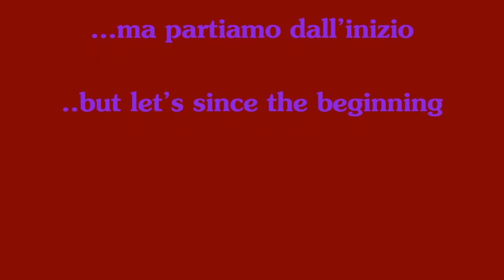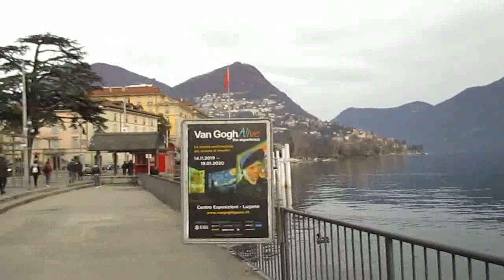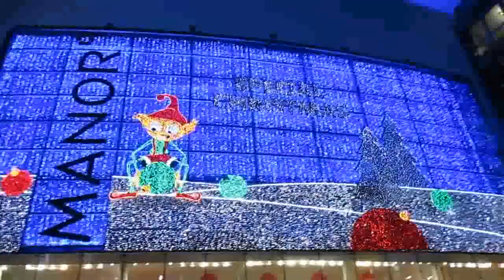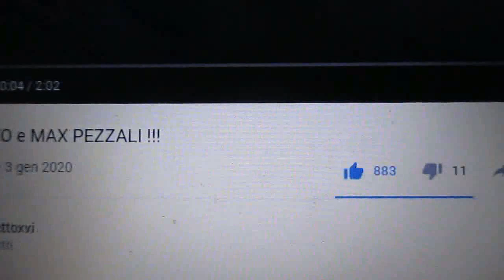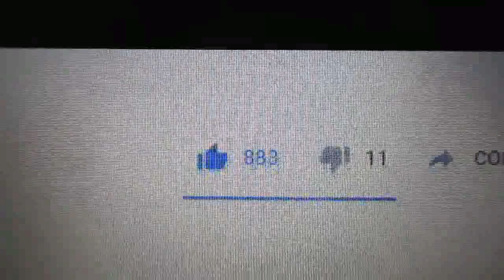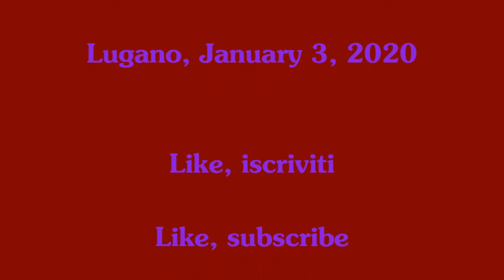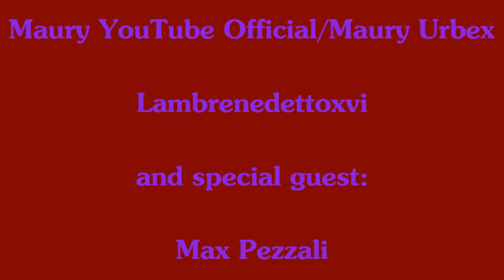Speciale 1000 iscritti Swiss Tour Max Pezzali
Ci siamo! Tra amici a Lugano. Lambrenedetto fa da catalizzatore ed accorrono tutti, io Gennaro Gelmini, Youtuber Maury e stavolta troviamo pure Max Pezzali!
Gli ulteriori video di Maury della stessa fantastica giornata, al Canale Maury Youtube Official:
Buona visione!